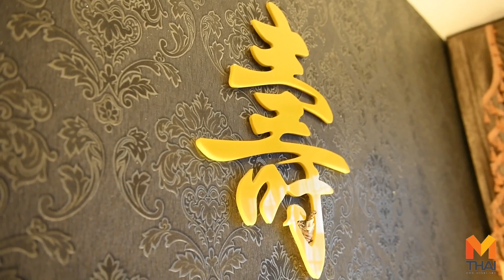ริว จิตสัมผัส เปิดบ้านส่วนตัว แนะนำการจัดฮวงจุ้ยให้มั่งคั่ง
ทีมงาน ติดตาม คุณ ริว จิตสัมผัส เปิดบ้านส่วนตัว แนะนำการจัดฮวงจุ้ยให้มั่งคั่ง อยู่ดี พร้อมแนะเทคนิคการจัดฮวงจุ้ยในสไตล์โมเดิร์น ที่ทุกคนสามารถนำไปประยุกต์ใช้ได้ ไม่เชย จะเป็นอย่างไรกันบ้างลองมาติดตามกันค่ะ